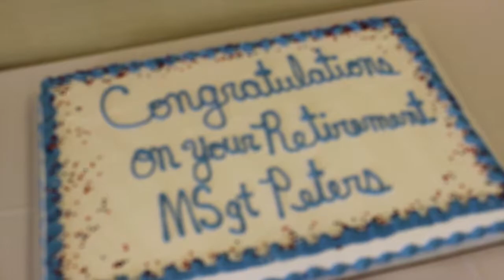MSgt Zachary Peters Air Force Retirement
Had the pleasure of attending MSgt Zachary Peters Air Force Retirement last month.
Thank you to all the Men and Women who have served and who are still serving our country. Have safe Memorial Day Weekend.